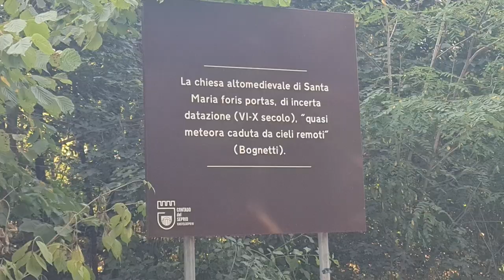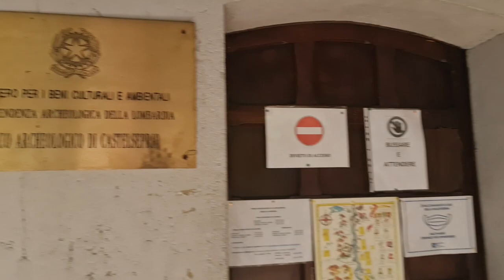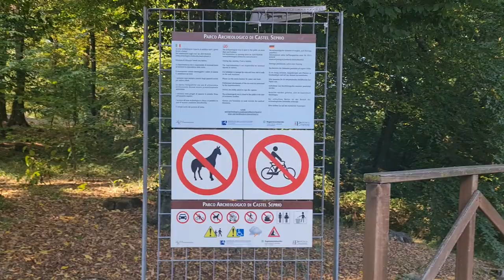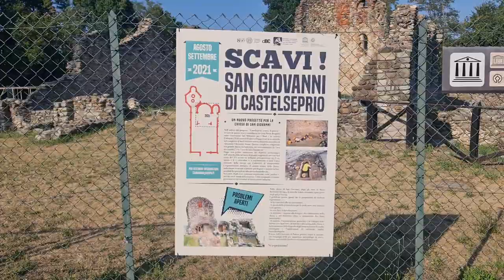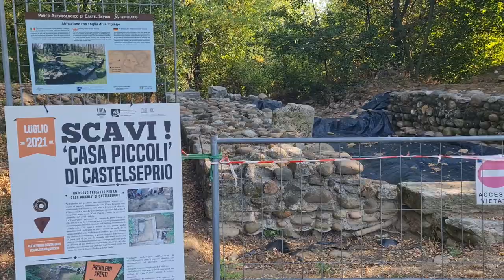2022 07 13 ore 18 16 02 Castelseprio 1 (Area archeologica)